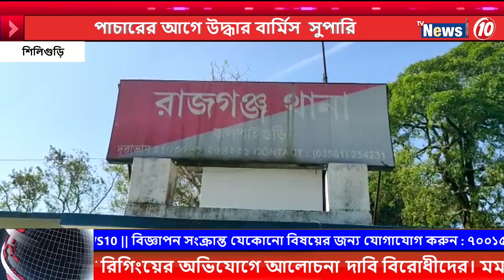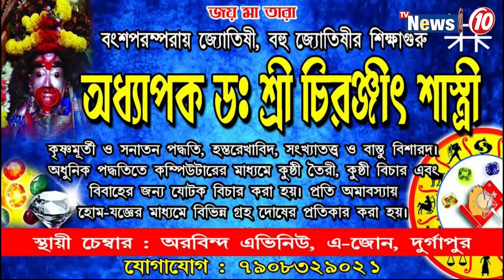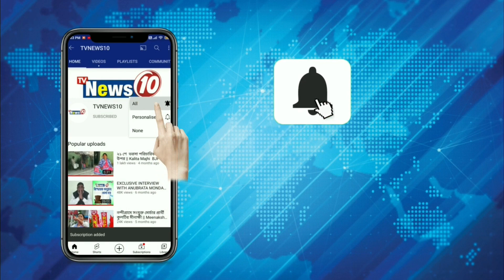পাচারের আগে উদ্ধার বার্মিস সুপারি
পাচারের আগে উদ্ধার বার্মিস  সুপারি  ||  Burmese betel nuts rescued before smuggling.